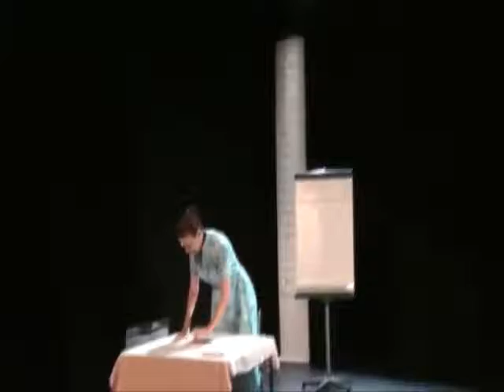Ma Fabuleuse Grand-Mère | Spectacle Jeune Public pour Professionnels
Conseils et Booking :
Contactez un chargé de diffusion 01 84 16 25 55
Du Lundi au Vendredi de 09H à 19H